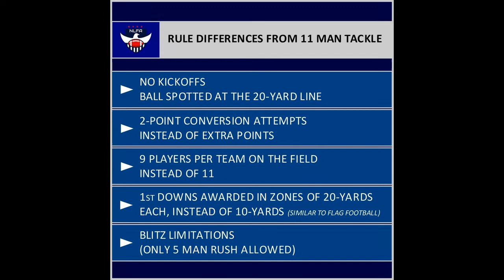NLFA Week 3 | S. Arkansas Roughnecks vs Shreveport Indians Game Highlights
Game highlights of an NLFA week 3 matchup between the S. Arkansas Roughnecks and the Shreveport Indians for the 2020 football season.